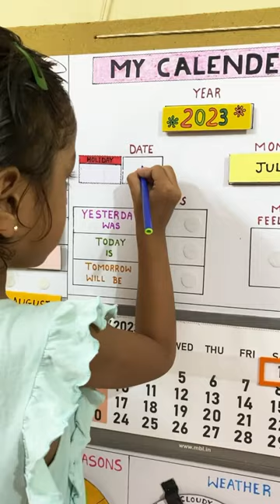DIY CALENDAR CHART FOR KIDS….